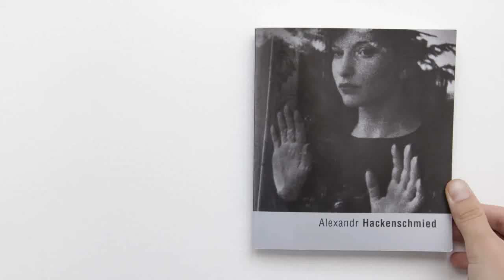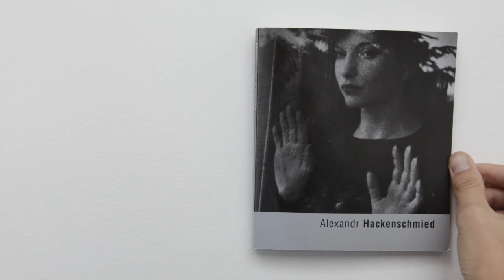Alexandr Hackenschmied (Fototorst)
Photography book by Alexandr Hackenschmied.